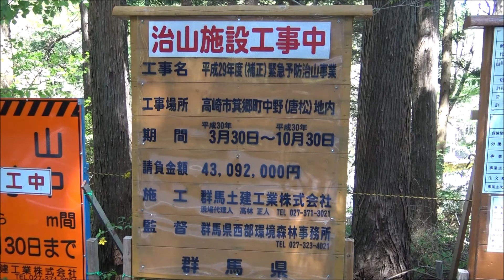群馬県渓流釣り情報堰堤工事2018 5 5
烏川支流上流域で、行なわれている堰堤工事の様子です。一人の釣り師として、環境破壊を懸念しています。ここは、渓流魚の他箱根山椒魚の住みかです。この工事は、令和元年8月中も行われ、更に上流域までに及んでいます。地元の人々（箕輪町上善地、中善地）は、川が死んだと言っておられました。長期に渡る工事は、生態系に与える影響は甚大です。また、本年2月、解禁前2月に密漁と思われる車も、目撃されています。生態系保全に追い打ちをかける行為は、絶対にしないでください。密漁は、実刑まである犯罪行為です。皆様の環境にご協力をお願い致します。